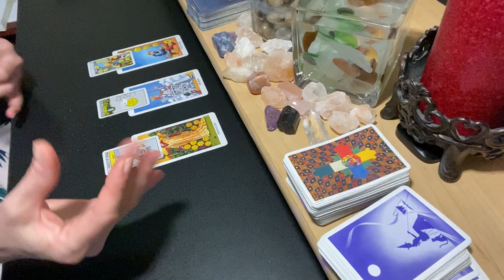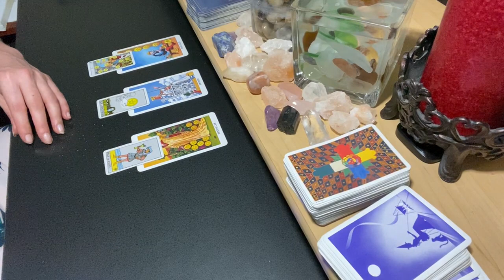PISCES June 29 Weekly | Anger Drives You